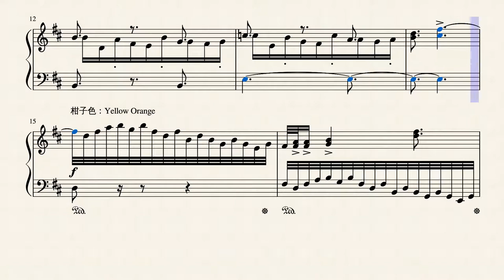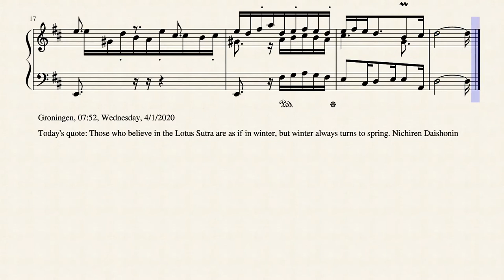Op.3365 小松美羽『ぐうちゃん』より_Inspired by Miwa Komatsu’s “Gu-chan”